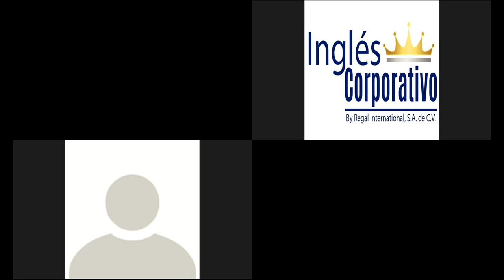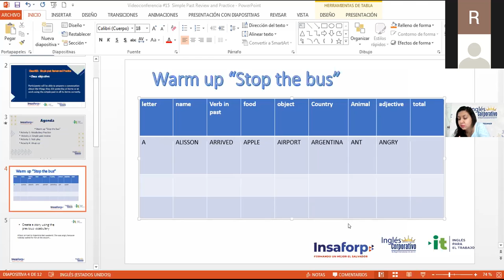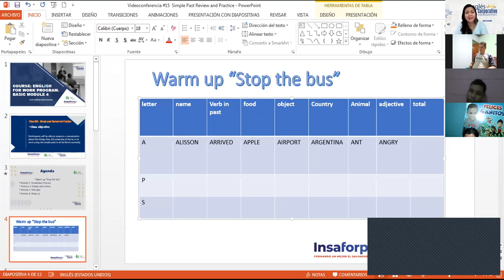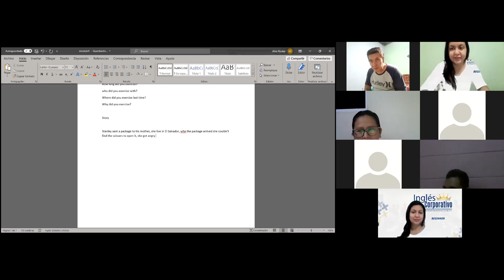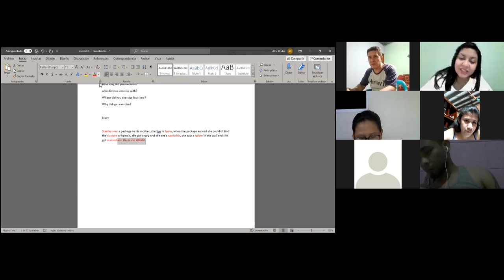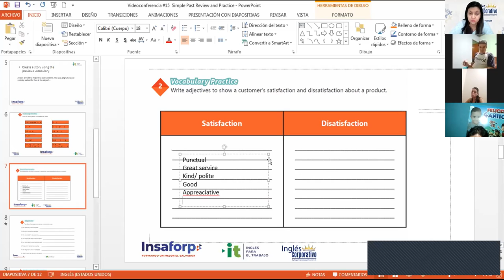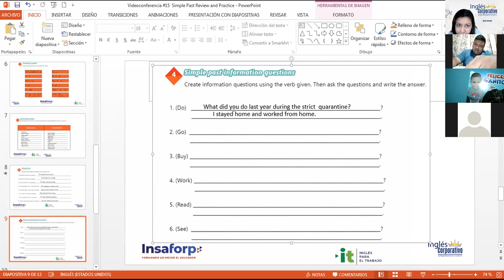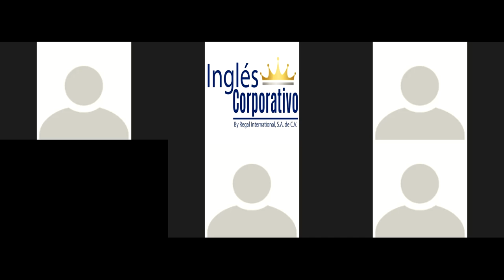Ingles Corporativo-Videoconferencia #15 Simple Past Review and Practice part 1